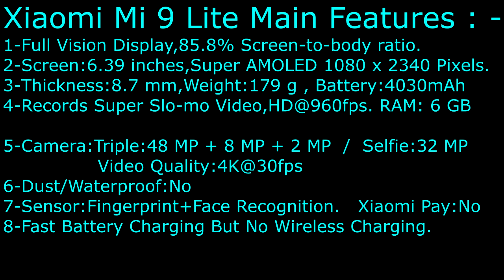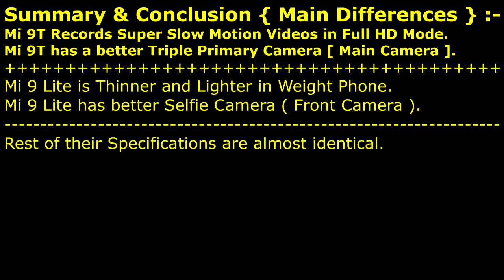Xiaomi Mi 9T Or Xiaomi Mi 9 Lite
Smartphone's Differences / Comparison / Which Phone has better Features and Specifications or they are Equal ?